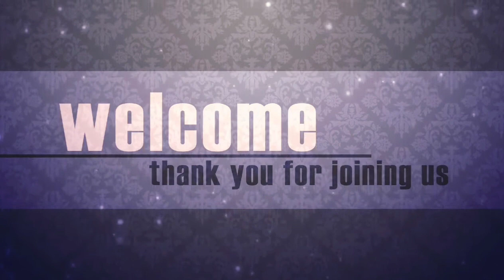Jackie Obiero Ministering at Hearts Ablaze Experience|Pefa Syokimau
Worthy is the lamb of God, holy is He. Able is He! worship Him. praise Him